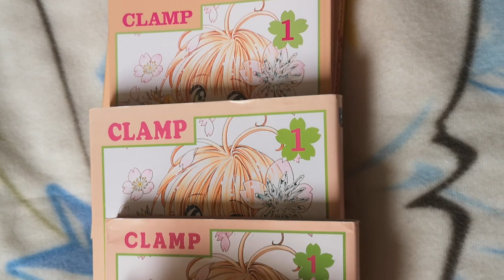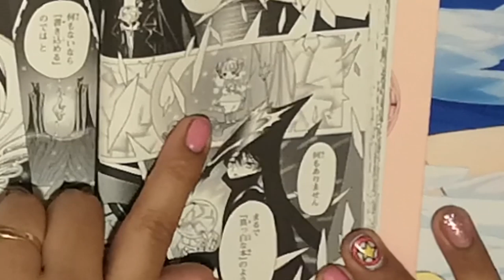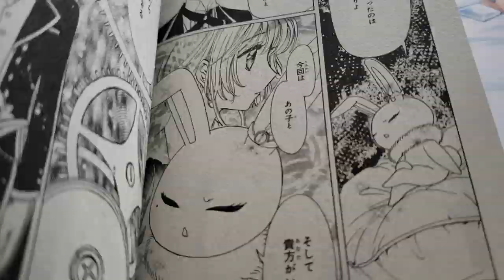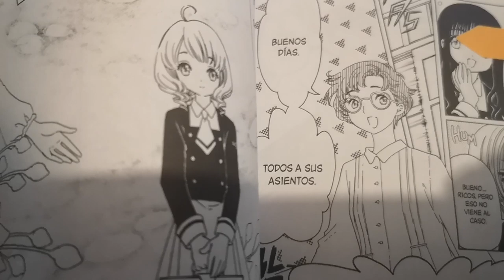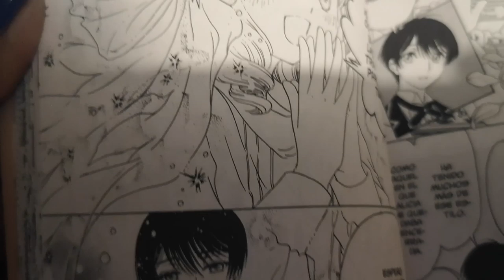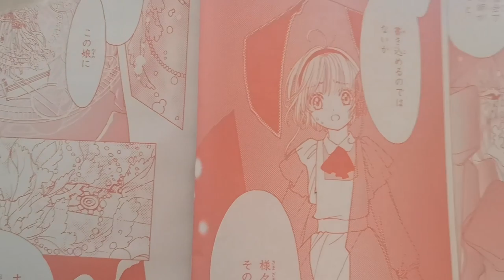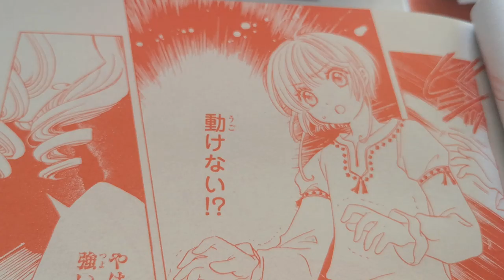¿QUIÉN ES AKIHO SHINOMOTO? | SAKURA CLEAR CARD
Akiho Shinomoto nació sin magia en un clan de magos en Europa. Ha vivido la gran parte de su vida sola y ahora viaja mucho al lado de Yuna D. Kaito. ¿Por qué llegó a Japón?

En este video les respondo algunas de sus dudas en base a la información del manga de Cardcaptor Sakura: Clear Card.

Tendremos otro video exclusivo con la segunda parte de teorías. ¡¡Así que adelante dejen muchas ideas en los comentarios!!

La revista Nakayosi de Kodansha continuará con el manga en la edición de agosto